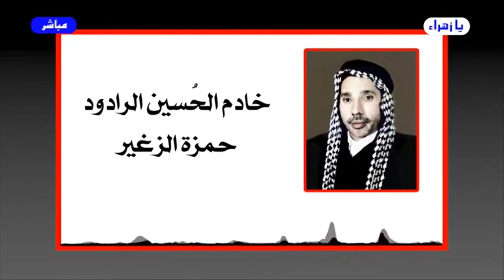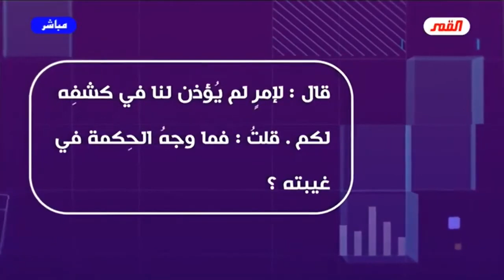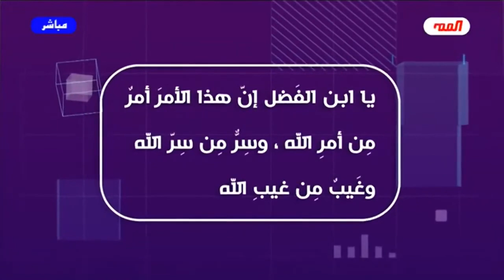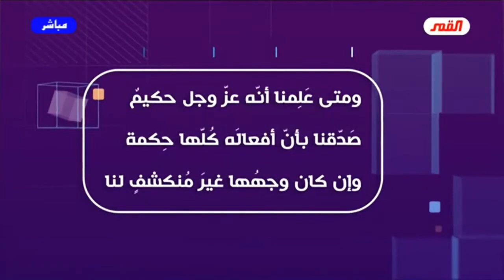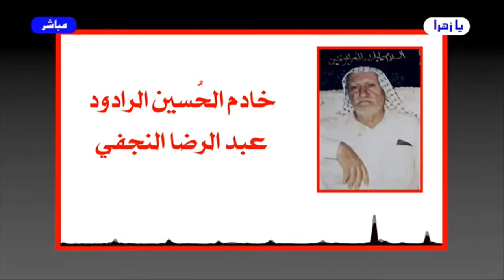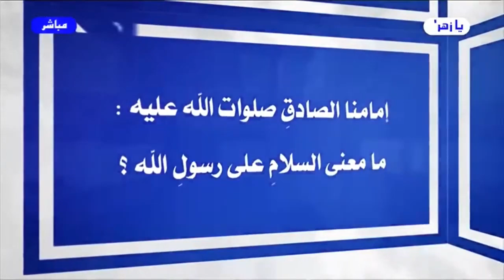برنامج الخاتمة - الحلقة (226) // هذا هو الحسين // عبد الحليم الغزي ( المقطع الأخير)